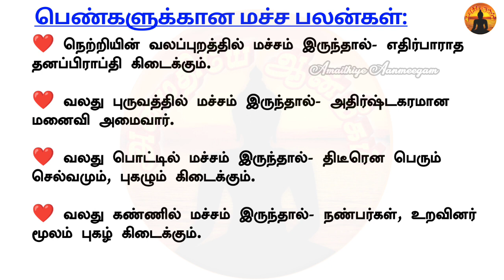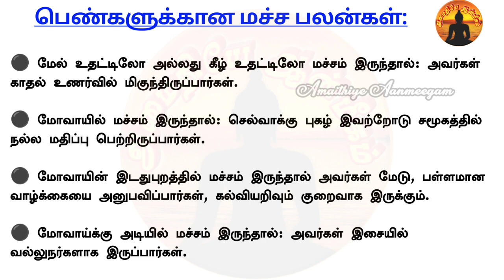உங்களுக்கு இங்கே மச்சம் இருக்கா ? பகுதி-3| Amaithiye Aanmeegam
உங்களுக்கு இங்கே மச்சம் இருக்கா ? | Amaithiye Aanmeegam